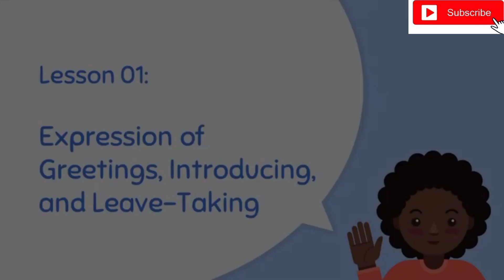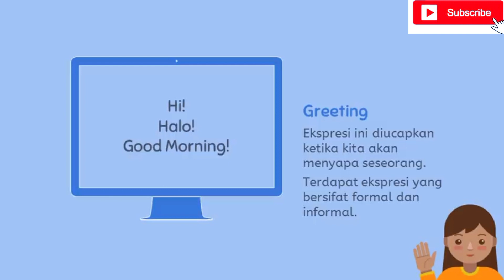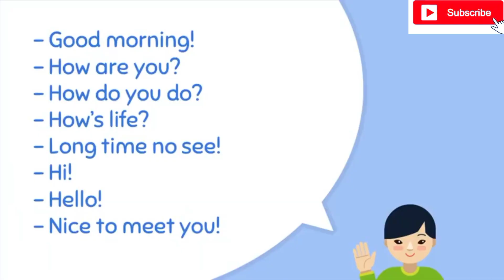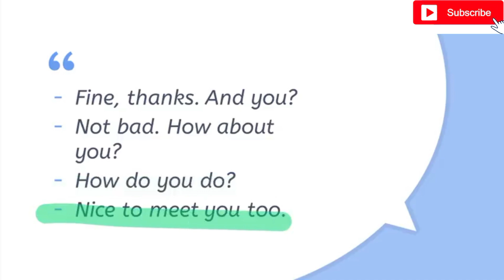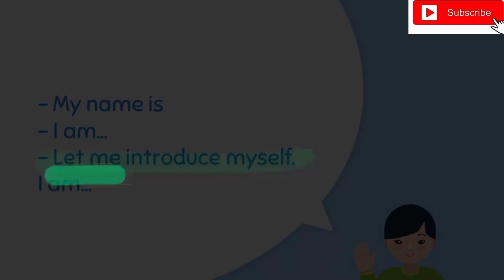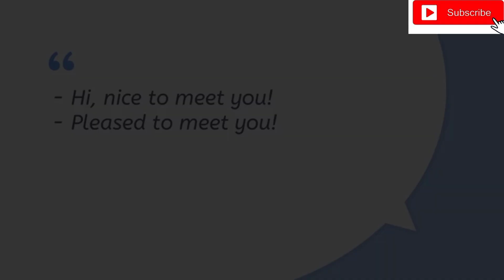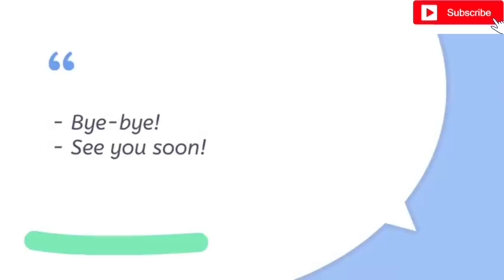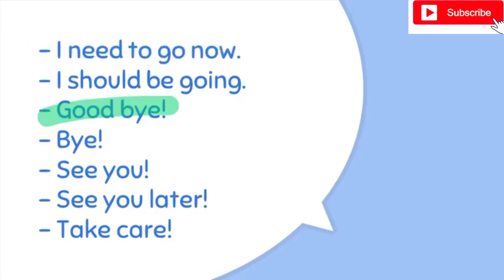CHAPTER I Greeting,introduction and leave taking